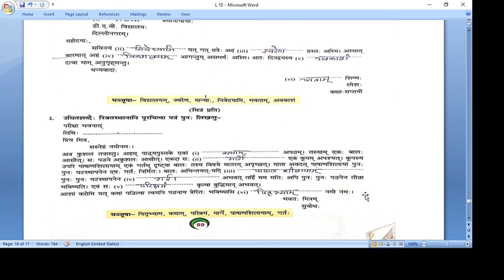Class 7th, Subject Sanskrit, Lesson 10, Part 6